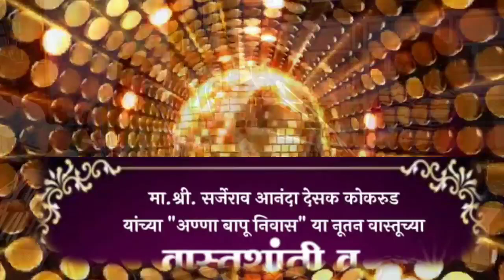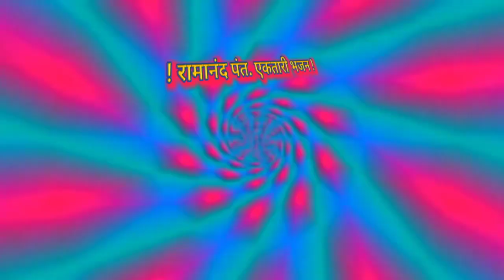संगीत भजन1127 कोकरुड त्यात मानूसहे नाव . गायक - मा..श्री.मिलींद जोशी सर ३२शिराळा